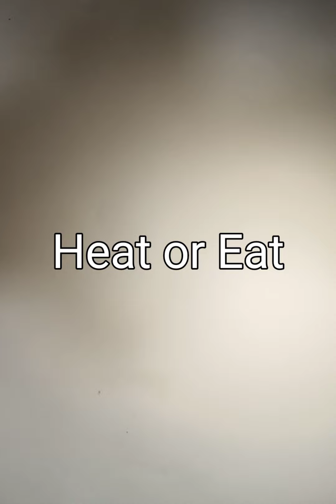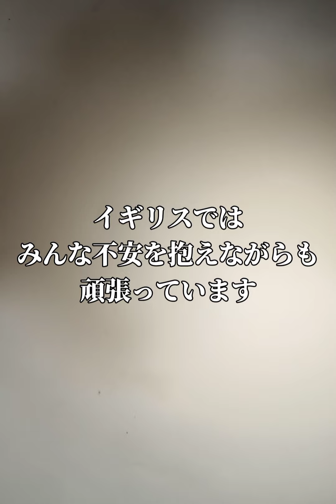イギリスは間もなくウォーキング・デッドの世界になる！新首相リズ・トラスにイギリスの運命は委ねられた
果たして、イギリスは今年の冬を無事に越せるのだろうか。
首相が新しくなっても、イギリス国民の多くは不安でいっぱいだ。